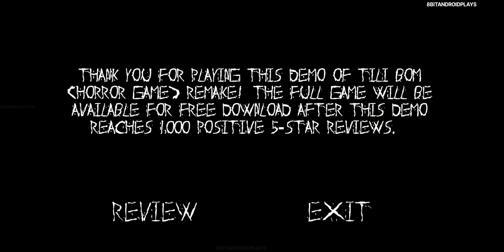TILI BOM HORROR GAME Android (Full Gameplay)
Tili Bom Horror Game Remake HD New Mobile Gameplay. Full Game Walkthrough. Tili Bom Horror Game Remake HD By RG Games Company.  Tili Boom Remake is a psychological horror game in which you will step into the shoes of David . You only have three attempts!🎈🎈🎈